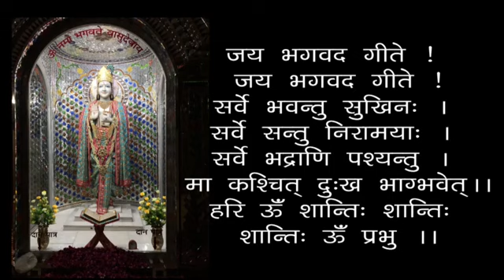Sadhana Mein Nirantarta Ki Avshaykta - Geeta 06-15 - 19871211 - The Need For Continuity In Devotion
00:00 - हरे कृष्ण कीर्तन
13:00 - आरती
18:24 - साधना में निरन्तरता की आवश्यकता - गीता 06-15
साधना में निरन्तरता की आवश्यकता - गीता 06-15 - स्वामी श्री गीतानंद जी महाराज
Sadhana Mein Nirantarta Ki Avshaykta - Geeta 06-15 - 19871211 - The Need For Continuity In Devotion - Swami Shri Geetanand Ji Maharaj